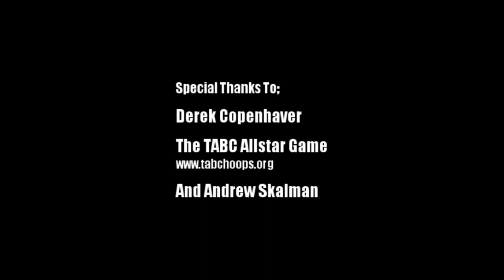6'0 Brandon "Snap" Peters Has Major Hangtime; Best Dunker In Class of '10?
Here is Houston native, Brandon Peters from Yates High School putting in work during the season, the Tobi Oyedeji Charity Game, and the TABC Allstar Game.